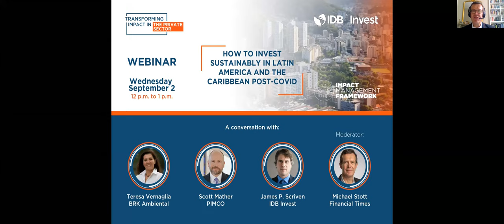IDB Invest - Webinar How to Invest Sustainably in Latin America and the Caribbean Post-Covid